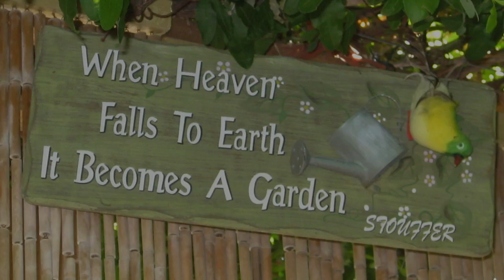Sculptor (Nina)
Gino Zabbia made a beautiful garden in a small space.
Written and sung by Nina Zabbia. Thank you to Ben Zabbia who produced this and took the photos.